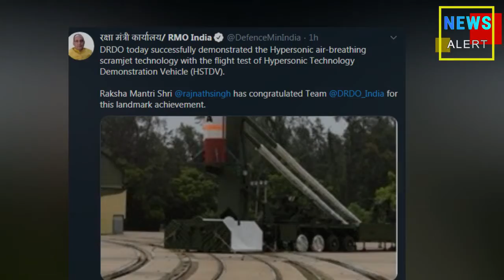DRDO ने किया Hypersonic Missile का सफल परीक्षण | India Successfully Tests Hypersonic Technology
मिसाइल-रॉकेटों की बढ़ेगी रफ्तार, DRDO ने किया हाइपरसोनिक स्क्रैमजेट इंजन का सफल परीक्षण